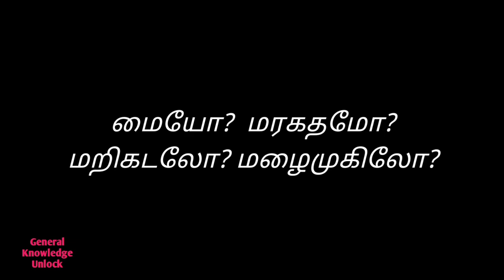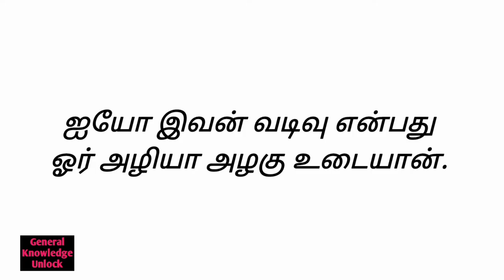கம்பராமாயணம் அயோத்தியாகாண்டம் KAMBARAMAYANAM AYOTHYAKAANDAM 10th tamil memory poem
பத்தாம் வகுப்பு தமிழ் மனப்பாடப்பாடல் கம்பராமாயணம் அயோத்தியா காண்டம் இயல் 6

TENTH TAMIL MEMORY POEM KAMBARAMAYANAM AYOTHIYA KAANDAM UNIT 6
கம்பராமாயணம் அயோத்தியாகாண்டம் KAMBARAMAYANAM AYOTHYAKAANDAM 10th tamil memory poemAugust 16, 2021